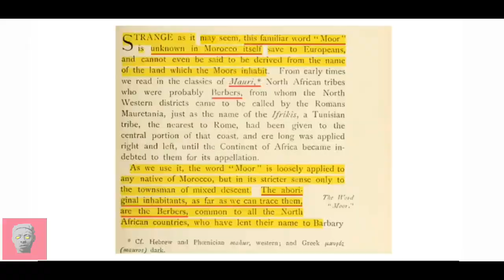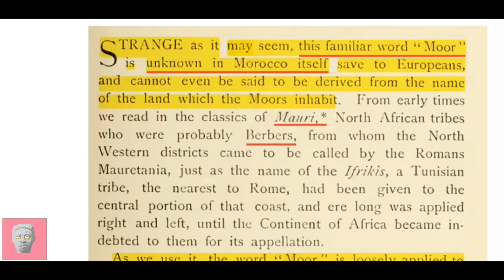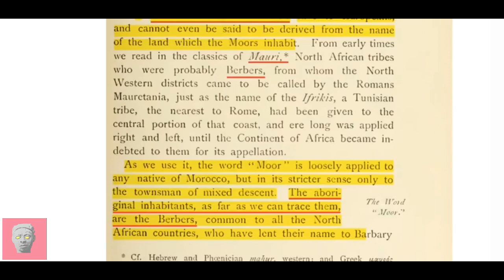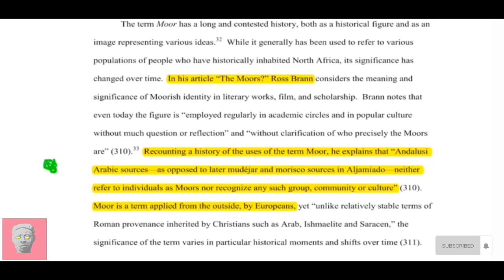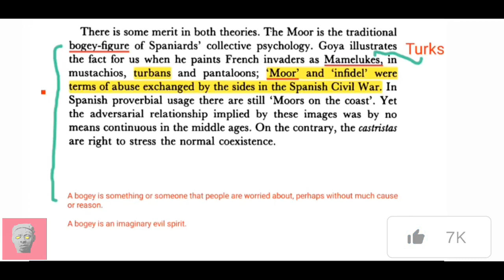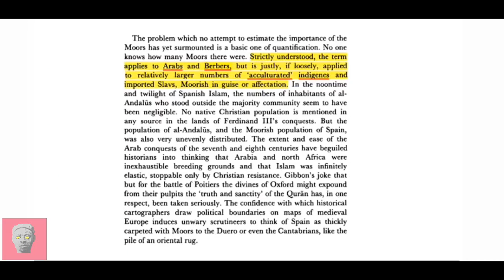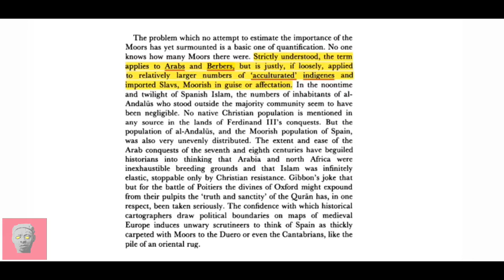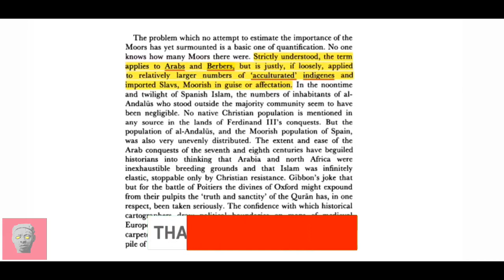THE MOORS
The word "Moor" has its origin in 46 B.C. when the Romans invaded North Africa. They called the inhabitants they met there Maures from the Greek word mauros, meaning dark or black. The word indicated more than one ethnic group. To Shakespeare "Moor" simply meant "black African." It is important to point out that the medieval Moors who conquered Europe should not be confused with the modern Moors aka MoorishAmericans.

The term Moor is an exonym used by Christian Europeans to designate the Muslim inhabitants of the Maghreb, the Iberian Peninsula, Sicily and Malta during the Middle Ages.